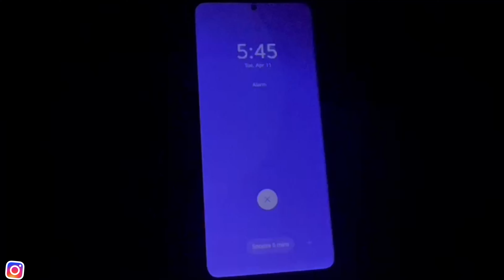fullday busy morning to evening routine of indian mom with school going kid😱😱😱